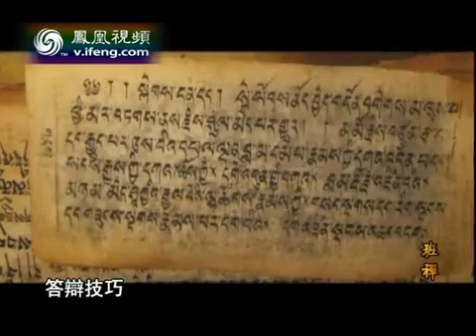His Holiness the 11th Panchen Lama (Part 2 of 3)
His Holiness the 11th Panchen Lama Chokyi Gyalpo (secularly known as Gyaincain Norbu or Gyaltsen Norbu), as seen on the TV show Phoenix Panorama (March 6, 2012). This is Part 2 of 3.